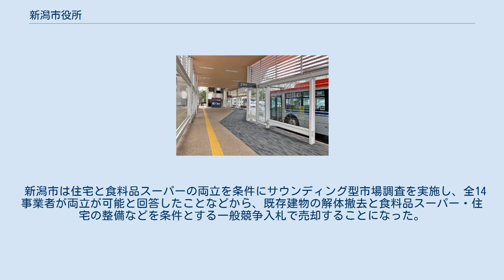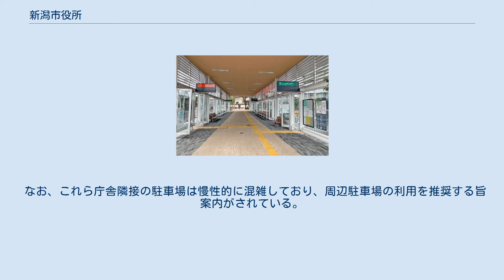新潟市役所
新潟市役所（にいがたしやくしょ）は、地方公共団体である新潟市の執行機関としての事務を行う役所。
 1881年（明治14年）から1989年（平成元年）までにかけての108年の間、市役所本庁舎は中央区古町地区の西堀通六番町に所在していた。
 同区学校町通一番町に所在する現在の市役所本庁舎本館は、市制100周年記念事業の一環として1989年に旧新潟県庁舎本庁舎跡地に竣工したもので、旧県庁舎の分館2棟は改修した上で、引き続き市役所本庁舎の分館として使用された。
また、2006年（平成18年）には市役所から至近の白山浦一丁目に所在する旧国土交通省北陸地方整備局庁舎跡を取得して改修し、同年12月から白山浦庁舎として使用された。
 しかし、分館と白山浦庁舎の老朽化により2020年5月、再開発ビル古町ルフルに「ふるまち庁舎」をオープンし市役所機能の約5割を移転させた。
 なお、西堀通の旧市役所立地には1993年（平成5年）にNEXT21が完成した。
また、2004年（平成16年）に開館した新潟市歴史博物館（みなとぴあ）の本館は、二代目市庁舎をモデルに建設されたものである。
 2017年10月10日に市役所本館の1・2階がリニューアルオープンした。
 下記部局の配置はいずれも2020年8月3日現在。
 分館（旧第一分館）は市役所の庁舎再編計画で廃止対象となっており機能が縮小している。
詳細は#庁舎再編前の施設を参照。
 分館と白山浦庁舎の老朽化や商業地の活性化などのため、新潟市は再開発ビル古町ルフルの3階から6階までのフロアを約44億円で購入。
2020年5月に「ふるまち庁舎」としてオープンし市役所機能の約5割を移転させた。
これに先立って新潟市では観光関連部署が西堀前通のビルに移転していたがこれらも集約された。
 本館 2017年8月まで市役所本庁舎本館には中央区役所があったがNEXT21に移転した。
 第一分館 新潟市役所（第一分館） 第一分館（第二分館廃止後は単に分館）は1961年築の建物で床面積11,738㎡。
 第二分館 新潟市役所（第二分館） 旧・新潟県庁時代からの使用で、老朽化が激しいことから2013年8月より解体工事が始まった。
解体後の跡地は駐車場として整備される。
 なお、本庁舎、第一・第二分館は、3階の連絡通路でそれぞれ接続していた。
 新潟市役所（白山浦庁舎） 白山浦庁舎は旧建設省が整備した建物を新潟市が譲り受けたもので1号棟から7号棟まで存在。
敷地面積は約8300平方メートル。
国土交通省北陸地方整備局庁舎が2006年（平成18年）1月に新潟美咲合同庁舎1号館へ移転したのを受け、老朽化が著しい本庁舎第二分館の移転先として新潟市が取得した上で建物を改修し、同年12月から各部局を順次移転した。
しかし、建築から半世紀がたち老朽化が著しくなり、大規模地震で倒壊のおそれがあると診断されたことから2016年の庁舎再編の基本方針により他の建物に機能を順次移転することになった。
 2020年に農林水産部や市教育委員会などがふるまち庁舎などに移転。
2021年1月下旬までに環境部が本庁舎に移転し廃止される。
 新潟市は住宅と食料品スーパーの両立を条件にサウンディング型市場調査を実施し、全14事業者が両立が可能と回答したことなどから、既存建物の解体撤去と食料品スーパー・住宅の整備などを条件とする一般競争入札で売却することになった。
 本庁舎と分館の間の県道沿いには萬代橋ラインをはじめとした路線バス乗り換え拠点が整備されている（分館横、西・南方面行のりば、2019年3月） 同上（本館の南玄関横、新潟駅前方面行、2019年3月） なお、市役所前はこのほかにも市内各方面へのバス路線が発着する拠点として整備されている（のりば案内は#外部リンクを参照）。
 2019年3月現在、料金はいずれも30分100円（本館・分館駐車場は、午後10時から翌8時までの利用分は60分100円）。
来庁者は割引処理を受けることで60分まで無料となる。
 なお、これら庁舎隣接の駐車場は慢性的に混雑しており、周辺駐車場の利用を推奨する旨案内がされている。
料金はいずれも30分100円。
庁舎隣接駐車場同様、来庁者割引がある。
 2019年3月現在、新潟市8行政区の区役所とその出張所は下記の通りである。